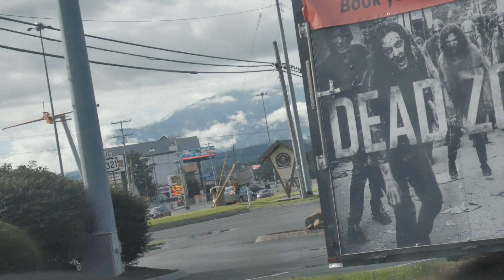VLOG 329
Add Me on PSN : Nyjae_Ra